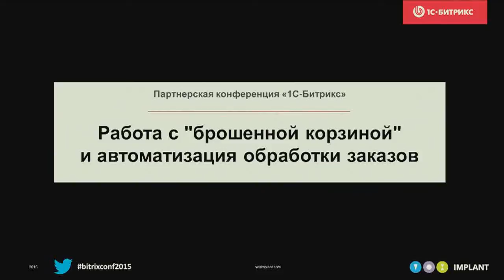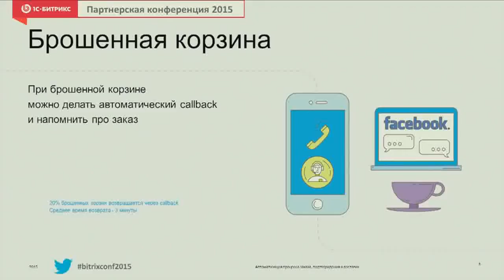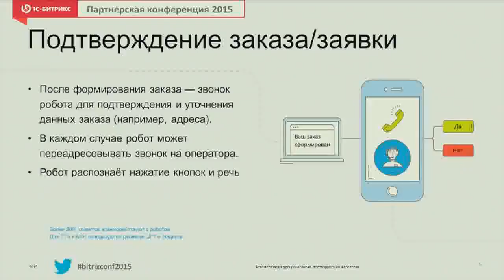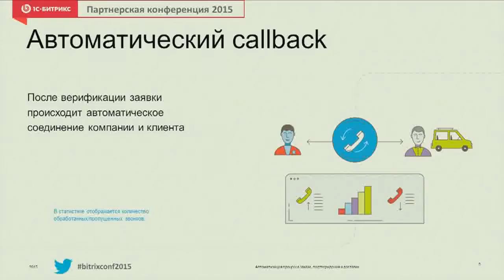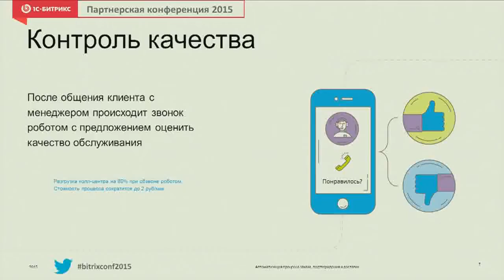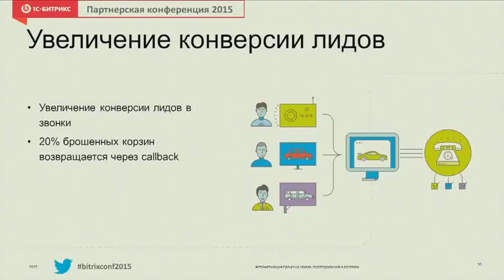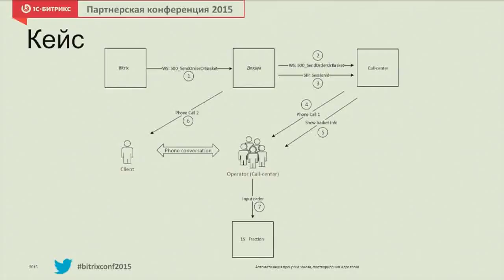Работа с «брошенной корзиной» и автоматизация обработки заказов через сайт/Bitrix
Докладчик:
Алексей Айларов
Zingaya, Inc., генеральный директор.